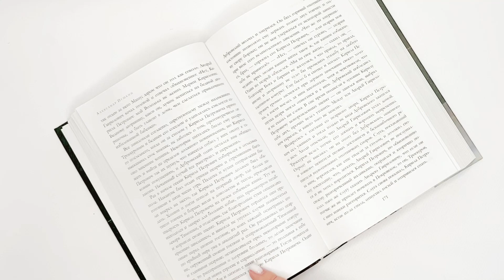Буктрейлер по серии книг «Полное собрание сочинений (новое оформление)»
В серию «Полное собрание сочинений (новое оформление)» вошли лучшие классические произведения разных авторов мира. Это и И. Тургенев, и Э. Асадов, и М. Булгаков, и А. Дюма, и Р. Брэдбери и многие другие писатели.
Всеми любимое собрание сочинений в новом оформлении! Хорошая белая бумага, тиснение золотом, красочные иллюстрации на обложке и корешке — издание отлично подойдет для домашней библиотеки.
Серия регулярно пополняется новыми позициями.